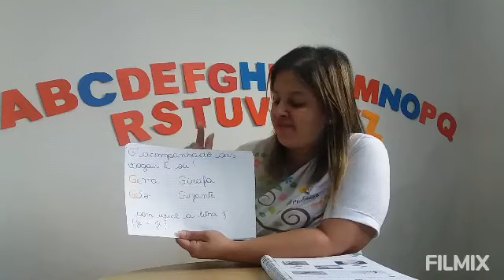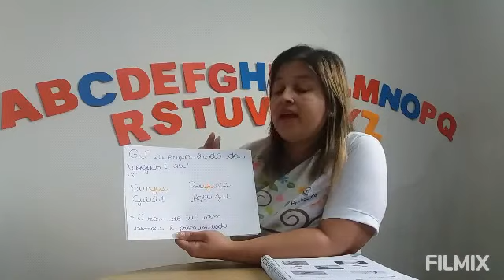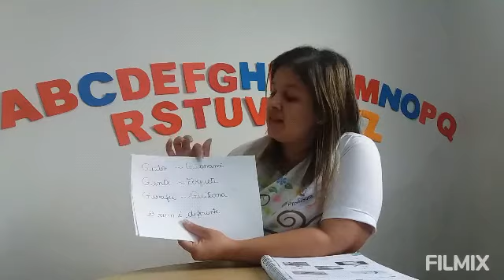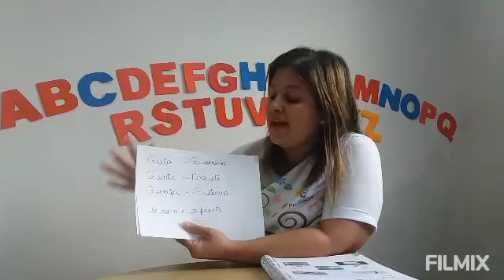2º ANO - PORTUGUÊS - 15/06/2020 - PROFA. TATIANA